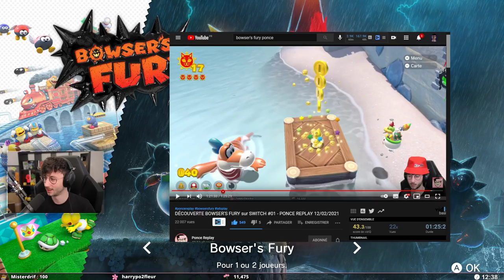DES COMBATS DE TITANS ! SUITE ET FIN DE BOWSER'S FURY sur SWITCH #02 - PONCE REPLAY 13/04/2021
Voici la découverte du jeu SUPER MARIO 3D WORLD et de son mode Bowser's Fury sur Switch. Le live date du 13/04/2021.

LOVE & FLEURS